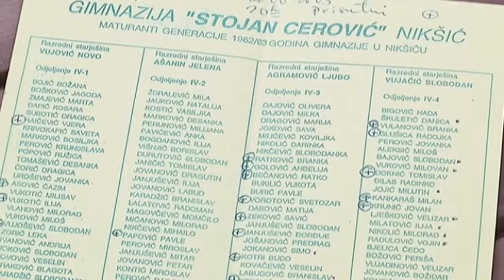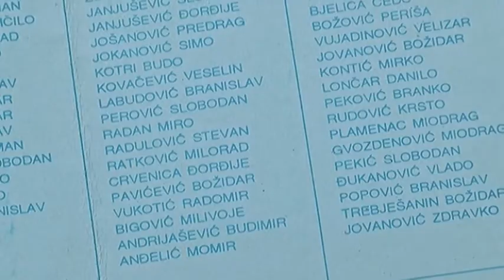55 godina marure - Gimnazija Nikšić 16 JUN